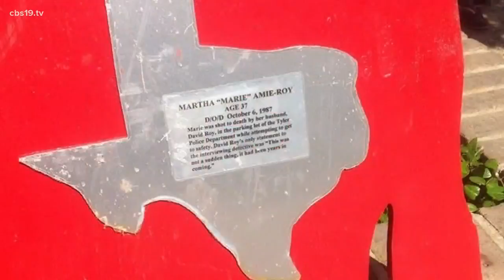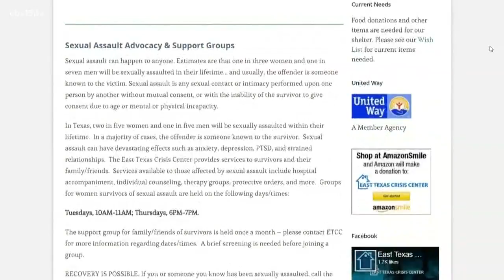East Texas Crisis Center continues to serve domestic violence victims amid COVID-19 outbreak